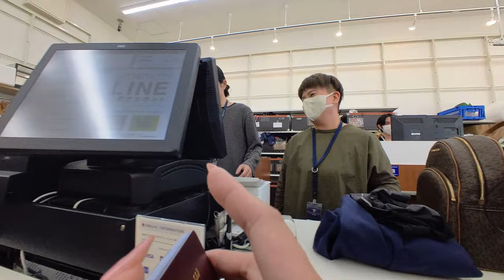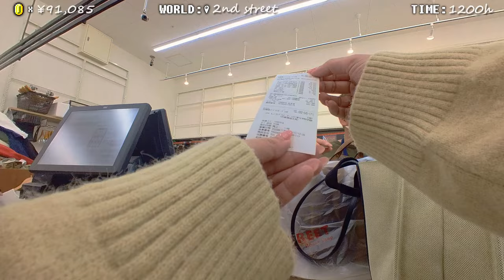🛍️ Treasures Unearthed! Thrifting at 2nd STREET Fukuoka, Japan! 🛒 | Is It Really Tax-Free!? [2023]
Join us on our enchanting Day 5 adventure in Fukuoka! 🎬 In today's episode, we dive into the wonders of the famous 2nd Street shop, an iconic re-used haven in Japan. 🇯🇵 Unearth thrifty treasures alongside us and discover a valuable lesson in tax-free shopping! 🌈 To cap off our day, we're treating ourselves to a delightful lunch at McDonald's in Japan.

🌟 Episode Highlights:

🛒 Explore the eclectic aisles of 2nd Street, where every corner holds the promise of unique finds and budget-friendly delights.
🧠 Gain knowledge about tax-free shopping experiences in Japan!
🍟 Join us for a taste of Japan at McDonald's, where familiar flavors take on a delightful twist.
👀 Eager for thrifty tips and tasty treats? Hit play and join our Day 5 escapade! 🎥🍔

Embark on this Day 5 journey filled with thrifty treasures, tax-free triumphs, and the joy of Japanese fast-food delights! 🛍️🌯 FukuokaShopping ThriftyFinds JapanTravelTips McDonaldsJapan 🇯🇵🎉